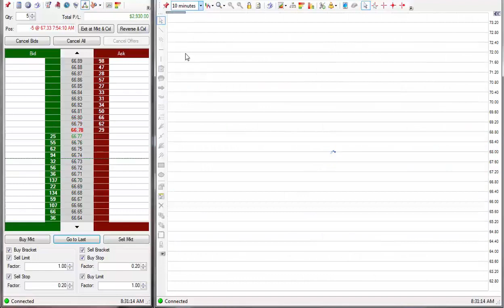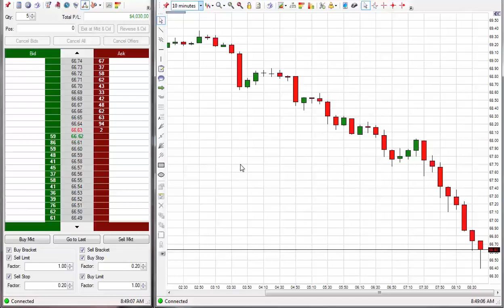Emini S&P Trading Secret $4,030 Profit